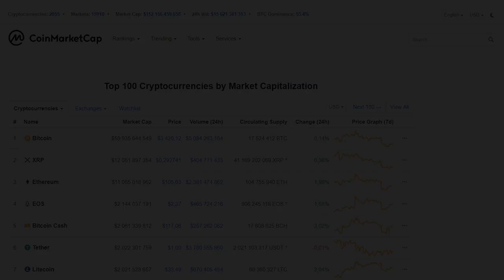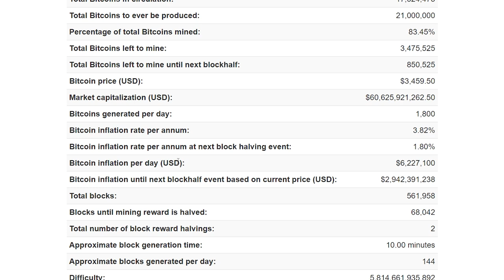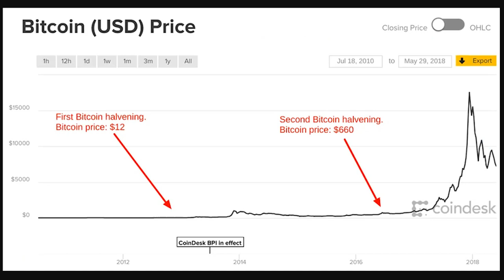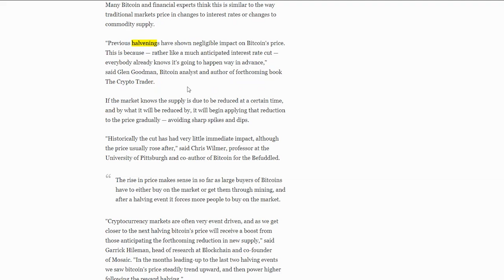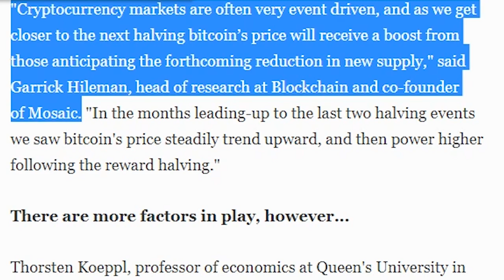Биткоин Халвенинг (halvening) поднимет цену?